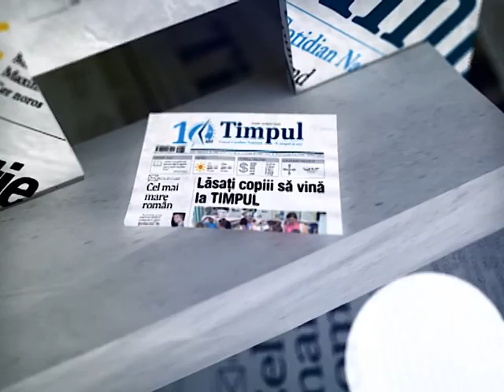15% reducere la abonare în lunile mai și iunie